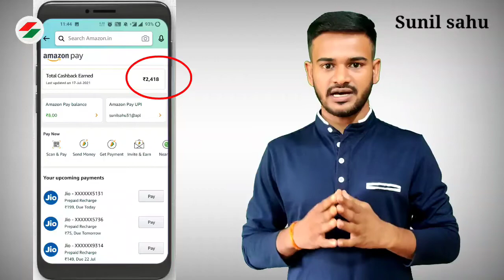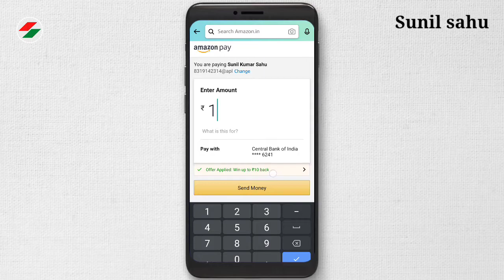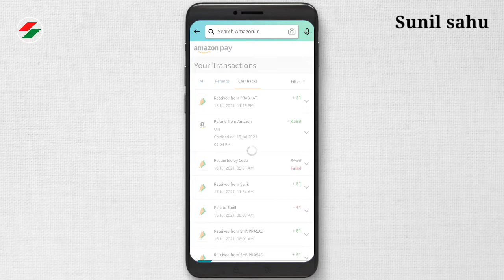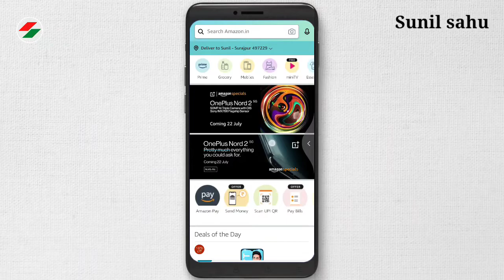How to earn money from amazon | amazon se paise kaise kamaye | Sunil sahu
How to earn money from Amazon | amazon se paisa kaise kamayen | mobile earn money 2021 in hindi by Sunil sahu.